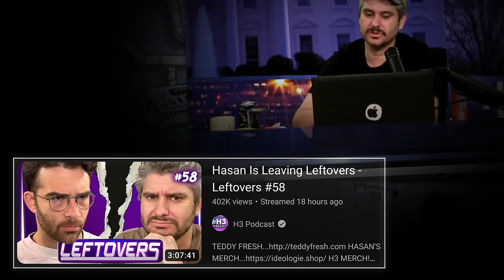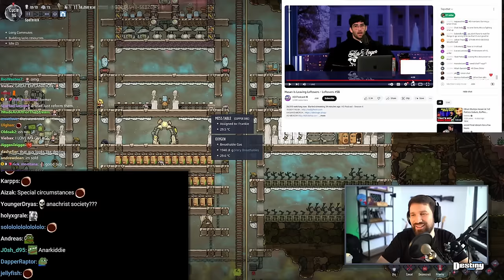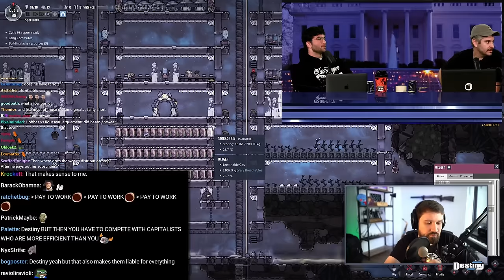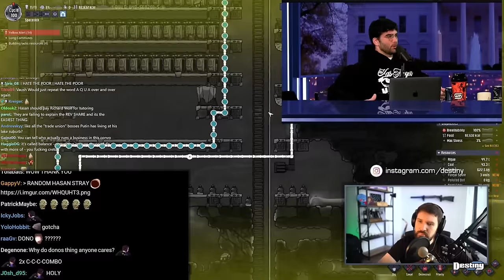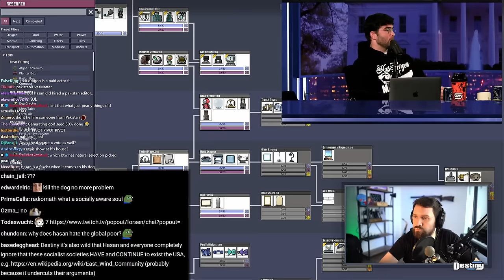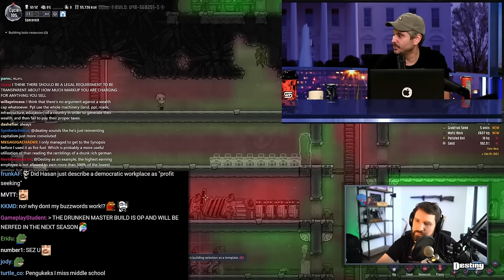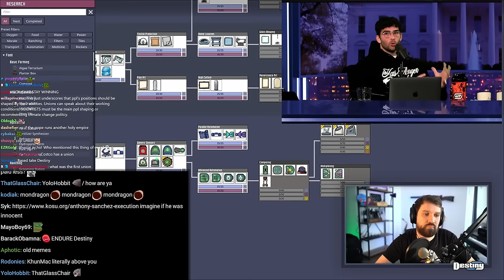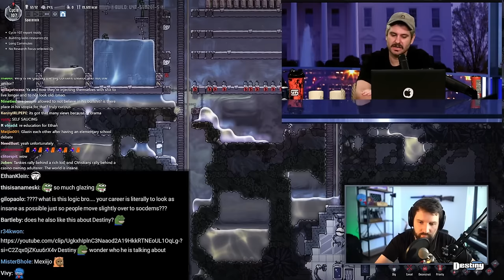Ethan Confronts Hasan On Socialism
00:00:00 Teaser / Intro
00:00:44 Ethan debates Hasan on socialism
00:06:51 One party in social systems
00:09:42 What do communists do to other lefties and capitalists?
00:12:22 Hasan talks re-education camps for capitalists
00:22:11 Ethan wants bumpers and guard rails
00:29:44 Vegan Gains goes off on Hasan
00:37:57 Hiring process in socialist systems
00:49:03 Great thing about liberalism
00:57:35 Forsen break
01:08:23 Ethan asks Dan
01:19:29 Democratic process is only good if it agrees w/ socialism
01:21:44 "you cannot run your business this way" Ethan
01:34:34 Does Destiny support unions?
01:40:58 Matt Walsh shouts out Destiny